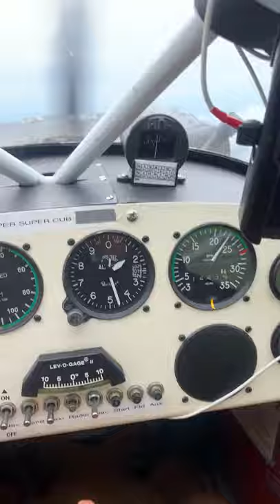Flying above the clouds!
►Today's topics:
Aviation, Banner towing, Flying, Pilot, Banner Plane, above the clouds, VFR on top